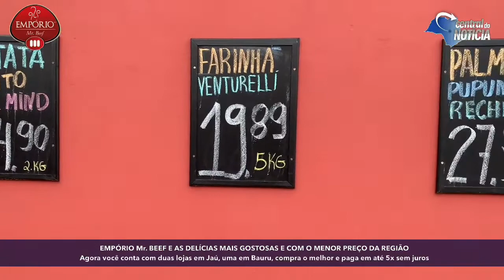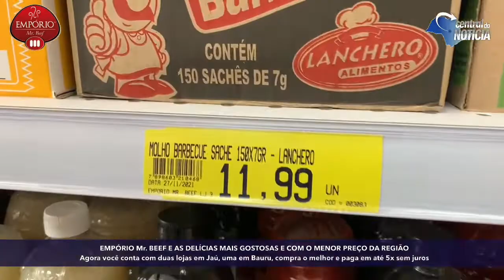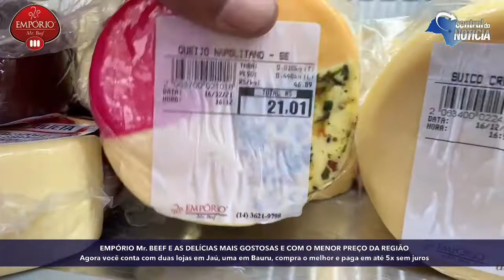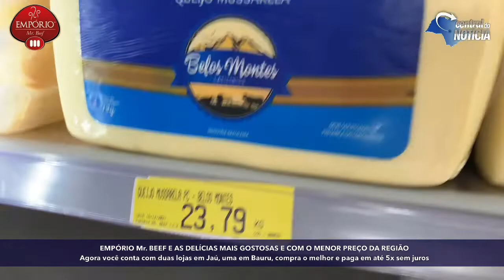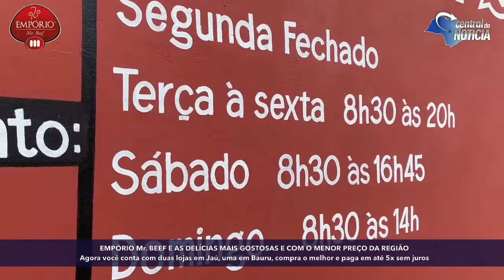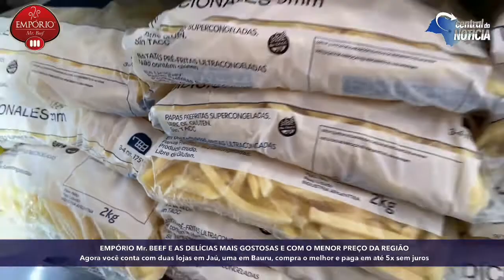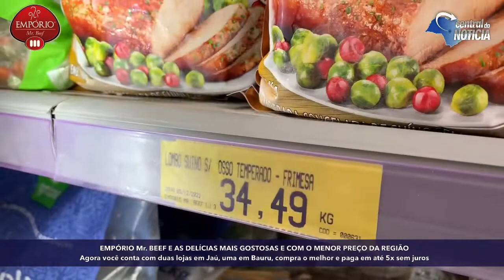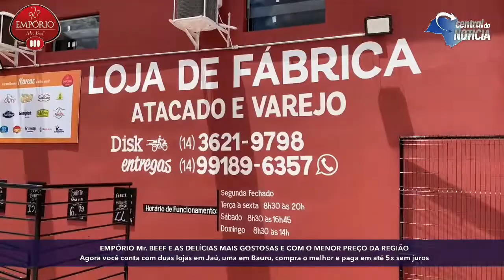🎄Natal de Fábrica 🎄Empório Mr Beef Empório Mr Beef 🔝🥓🍔❤️Loja de fábrica 👏🤑Atacado e Varejo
🎄Natal de Fábrica 🎄

Hambúrguer Mix BOVINO🍔❤️

Mister Beef é a melhor opção para seu Burguer 🍔❤️

Aqui você investe em qualidade com o melhor preço!

Venha aproveitar em nossa loja, ou peça pelo Delivery 🛵🚚
Tudo em até 5x com entrega no mesmo dia: em Jaú e Bauru

Lanchonetes, Pizzarias, Salgadarias, Espetarias, Açougues, Supermercados, Padarias, Pastelarias, Restaurantes e Varejo 🥓🍔🌭🍕🍟🧀🥖🍞🥐🍰🔥

📌 Jaú
Loja 1
R. José Galvão de Barros França, 500
Vila Industrial

Loja 2
Av. Isaltino do Amaral Carvalho, 780
Jardim diamante
(próx. Ao Jaú Shopping)

Disk entregas
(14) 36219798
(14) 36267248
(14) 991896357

📌 Bauru
Av. Aureliano Cardia 5-78
Vila Cardia
Disk entregas
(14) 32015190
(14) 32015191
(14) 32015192